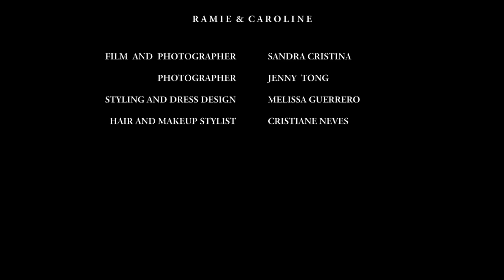RAMIE & CAROLINE - NYC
NYC - TOP OF THE ROCK